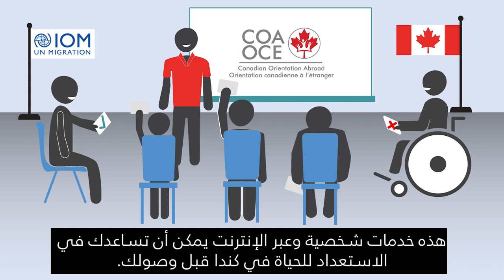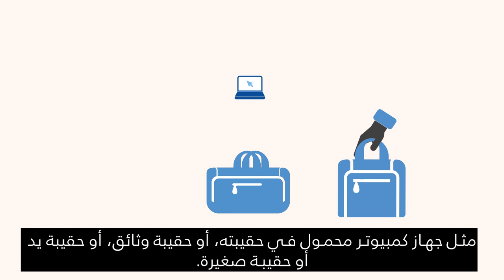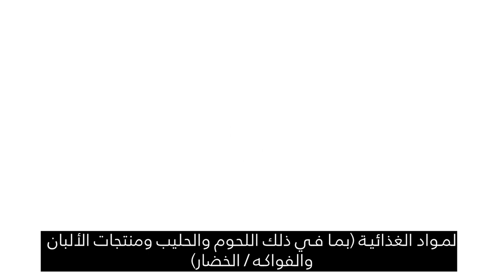Canadian Orientation Abroad (COA) O-Canada Video 1_ /Arabic عربي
O-Canada فيديو 1 - قبل السفر إلى كندا

O-Canada Video 1 – Before travel to Canada (عربي/Arabic)